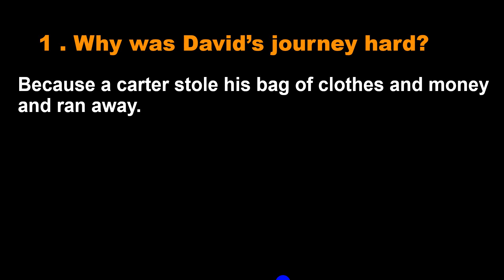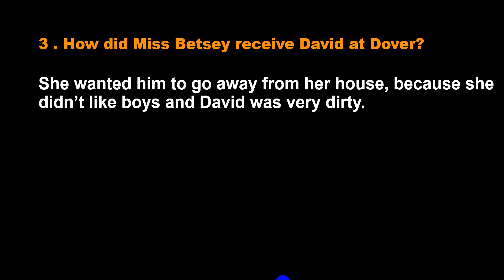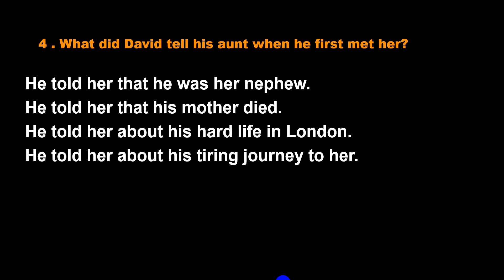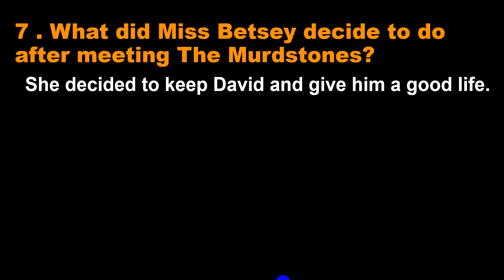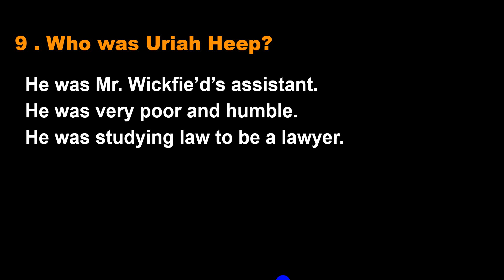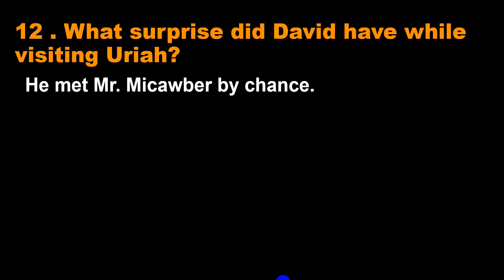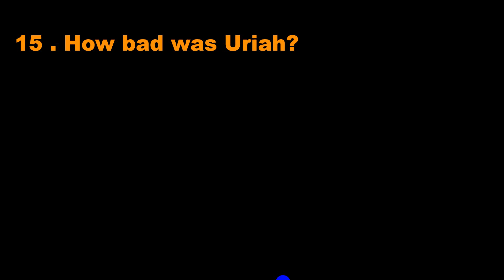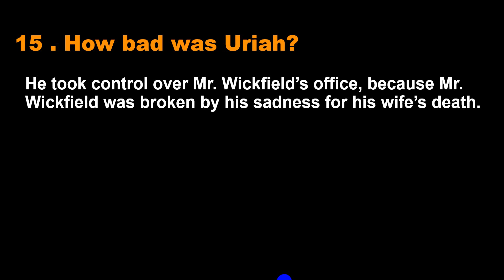الفصل الرابع من قصة الصف الثاني الإعدادي مدارس لغات | David Copperfield Ch.2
أسئلة وإجابات على الفصل الرابع بالكامل مع شرح نقط مهمة وتوضيح أهم الأسئلة اللي بتيجي في الامتحان.
بعد الفيديو هتحس إنك هضمت الجزء ده من القصة تمامًا .
القصة مقررة على الصف الثاني الاعدادي مدارس لغات وتجريبي.